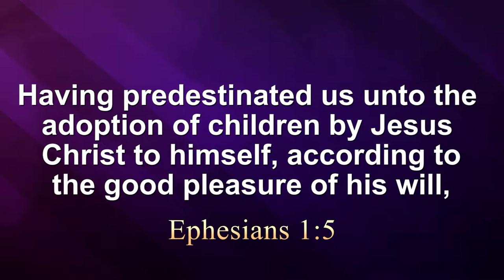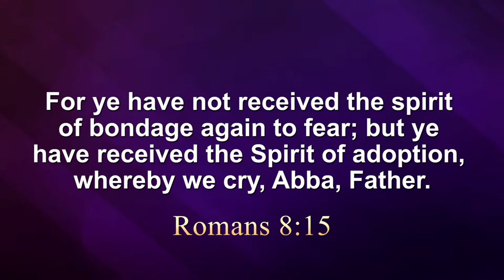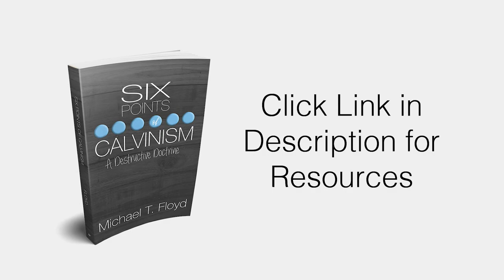The Adoption is the Rapture